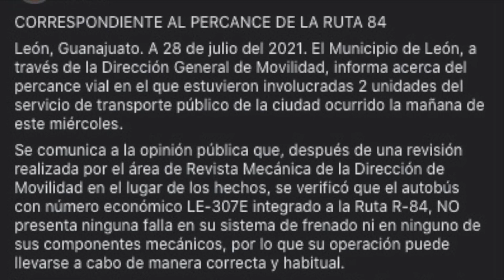Camión ruta 84 que chocó, sí tenía frenos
León | Camión de la ruta 84 involucrado en choque este miércoles, sí tenía frenos. La dirección de movilidad declaró que la unidad no presentaba ninguna falla mecánica antes del percance.